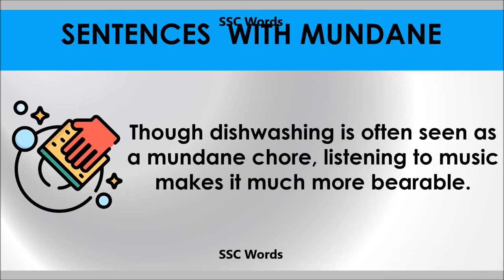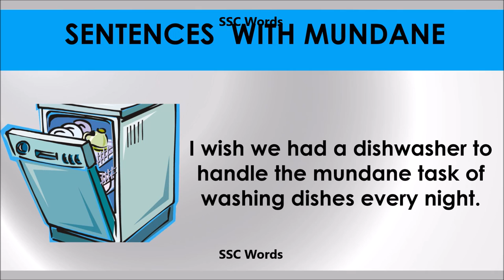Mundane # Improve English # Meaning and 5 sentences # GRE CAT GMAT word # SSC Words